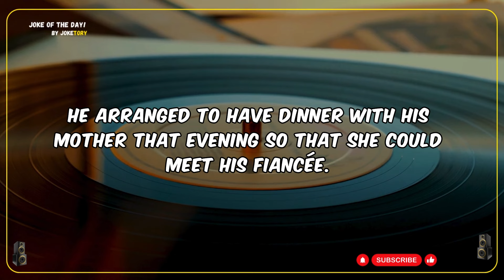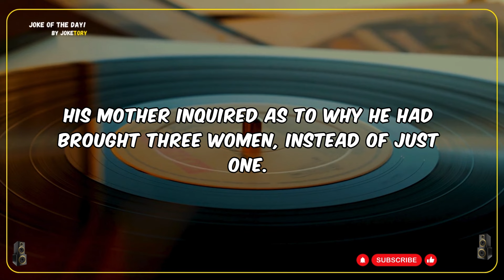A man met a wonderful woman and became engaged to her - funny clean jokes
🤣best joke of the day! - A man met a wonderful woman and became engaged to her - funny clean jokes